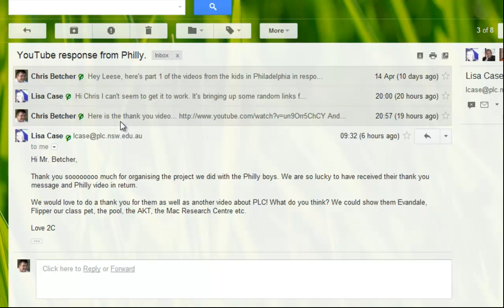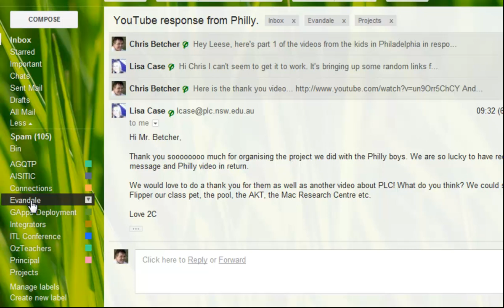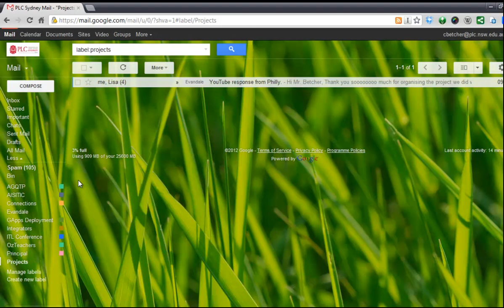Folders vs Labels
Confused by Labels and Folders in Gmail? It's a little different to what you might be used to, but it's a really sensible system once you get it.